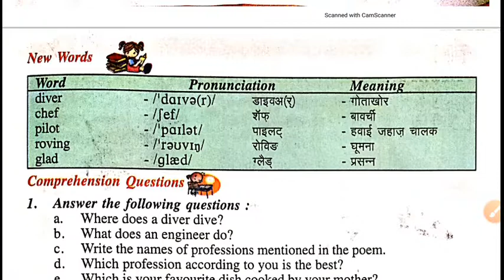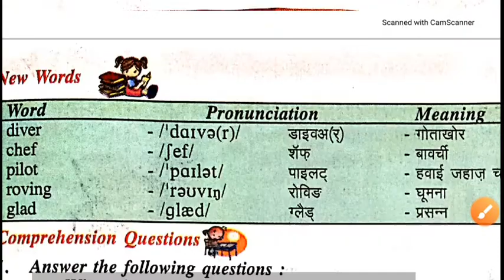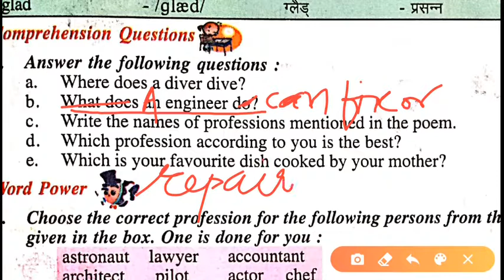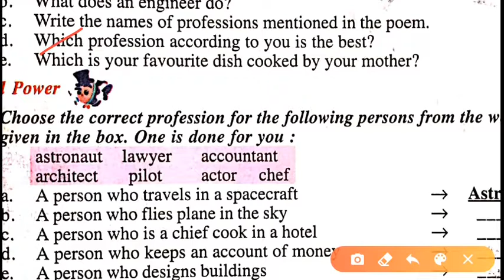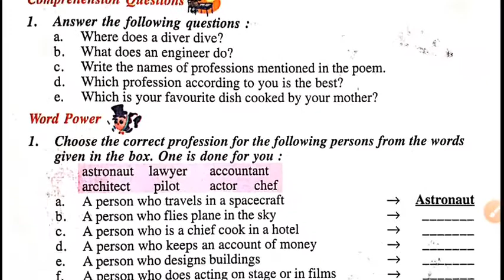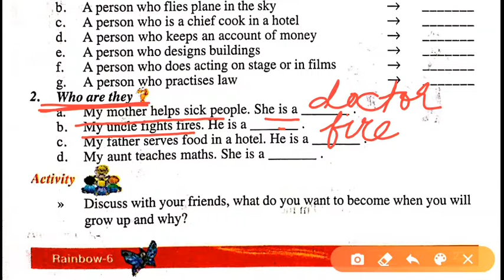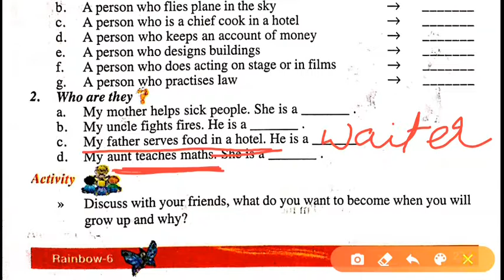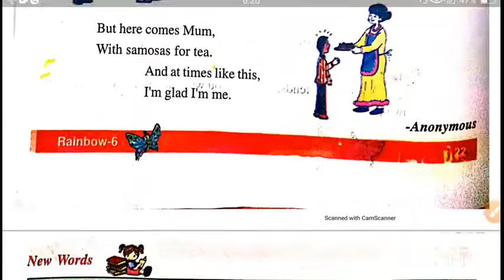RAINBOW CLASS 6, LESSON 5, "I WISH I COULD" , (Comprehension Questions & Word Power) PART 2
RAINBOW CLASS 6,
LESSON 5,
"I WISH I COULD" ,
(Comprehension Questions & Word Power)
PART 2